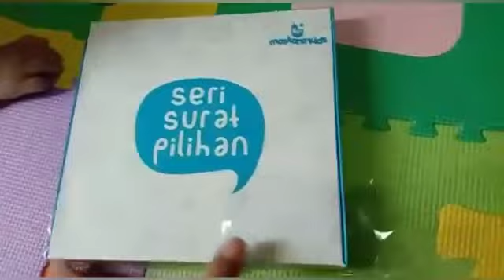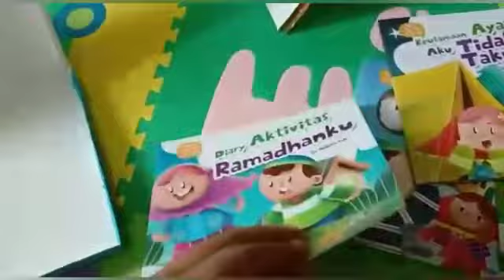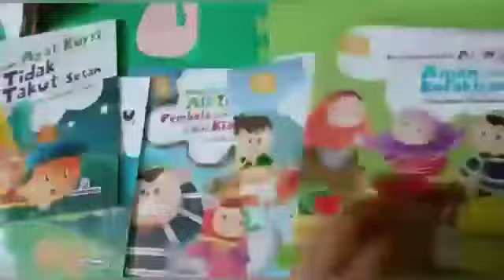Unboxing Buku Seri Surat Pilihan by Maskana Kids